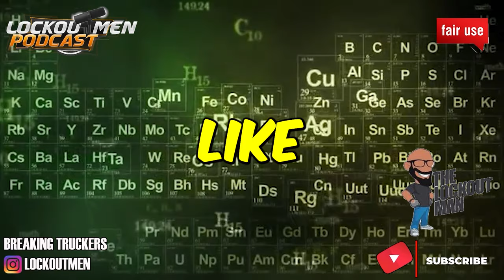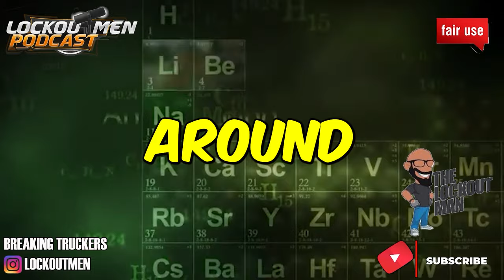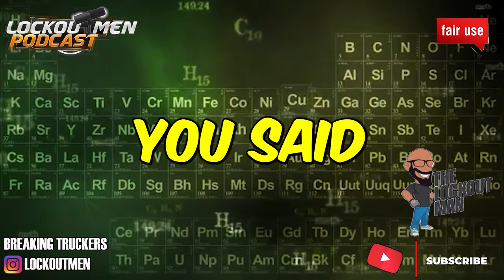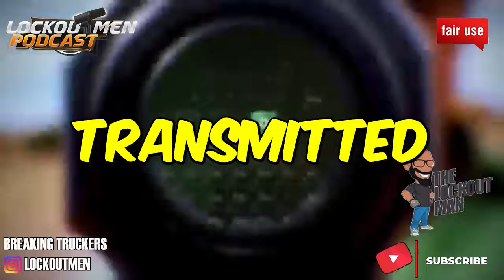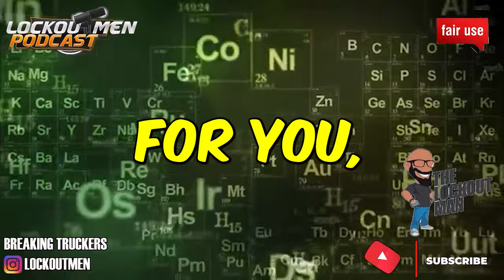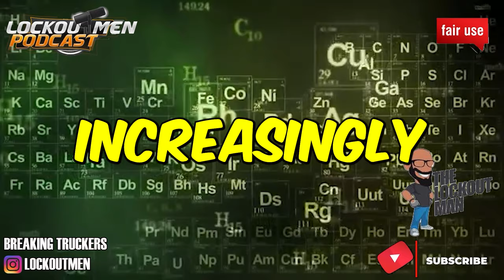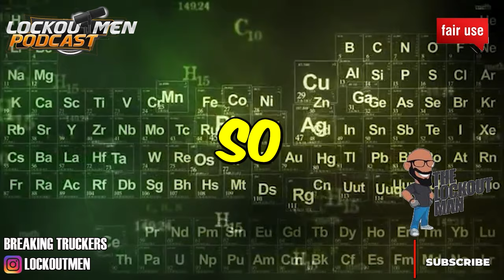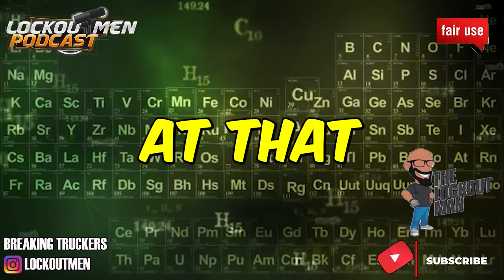I'M STUCK OUT HERE FOR 24 HOURS WITH NO SERVICE | STORY TIME | The Lockoutmen Podcast 🎙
In Today’s Episode: I'M STUCK OUT HERE FOR 24 HOURS WITH NO SERVICE
🎬 Credit: DEE NITTY

If you enjoyed this video, please...